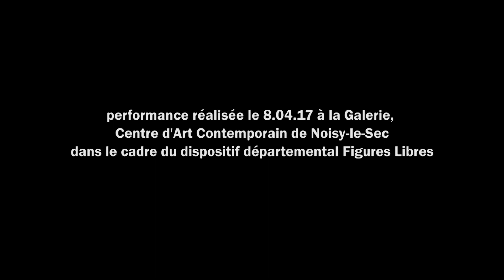Superformer(s) #3 - Violaine Lochu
Superformer(s) #3

performance, 35 min, réalisée le 8.04.17 au Centre d'Art Contemporain la Galerie de Noisy-le-Sec

"Comment une performeuse peut devenir superformeur.e? Comment tendre vers soi-même le micro ? Bien sûr, il a les romans faussement initiatiques d’Annie Ernaux, de Didier Eribon (qui rejoignent la grande tradition des sciences sociales nées lors d’un poststructuralisme grâce à Michel Foucault et Pierre Bourdieu entre autres) et peuplent l’imaginaire sémantique de Violaine Lochu. Et puis, il y a cette grâce du déplacement, ce que l’artiste nomme/liste par « adaptation -polymorphie - transfuge - strates des habitus – métamorphose ». Cela consiste en un délaissement de la métaphore usée des masques sociaux que l’on porterait et qu’il faudrait faire tomber, au profit d’une mue qui qualifie un microcosme silencieux déployé à nos pieds (...) " Géraldine Gourbe in "You can be heroes…just for one day / Se jouer de la super forme"